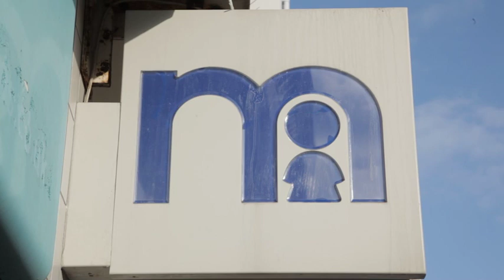68-71 High Street West, Sunderland SR1 3DW - City Centre Retail Investment Opportunity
• City Centre Retail Investment Opportunity
• Prominent building
• Let to Argos and Mothercare
• Important lease events in 2017 and 2018 providing interesting           asset management opportunities
• Potential redevelopment / reconfiguration
• Potential change of use
• 8.3% net initial yield